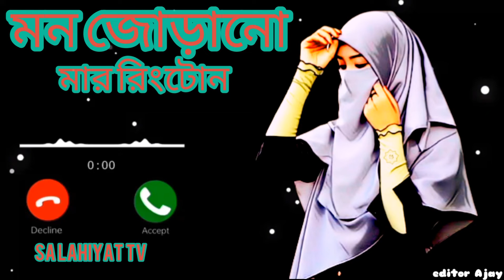Bangla Gojol Ringtone 2022||new bangla ghajol ringtone 2022||Salahiyat Tv#ringtone #ramadan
Urdu gojol ringtone 2022 | New Urdu gojol ringtone urdugojol gojolstatus islamicstatusUrdu gojol ringtone 2022